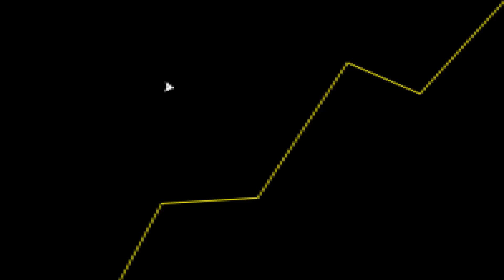ZELDA já LEVOU o GOTY esse ano?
Fala galera! No vídeo de hoje teremos um corte comentando sobre Zelda Tears of Kingdom.